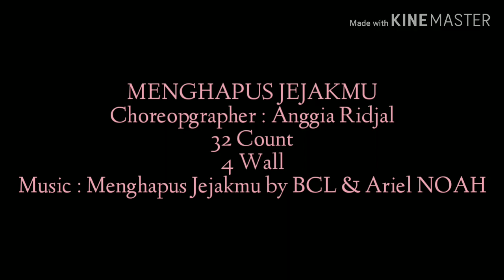Menghapus Jejakmu Line Dance